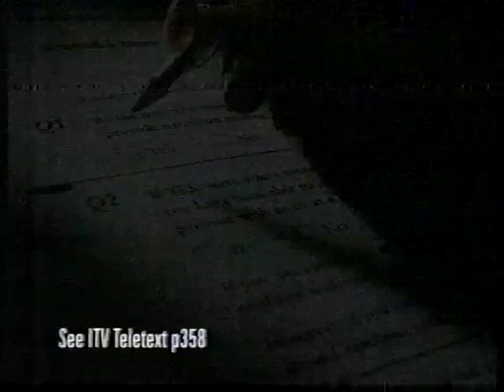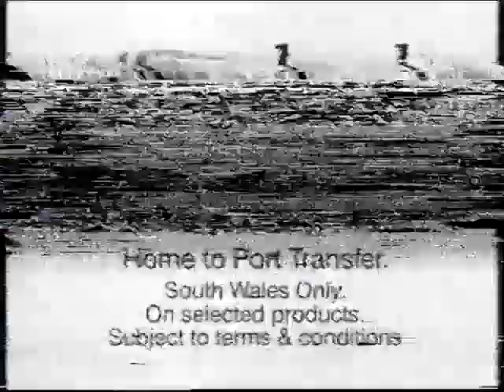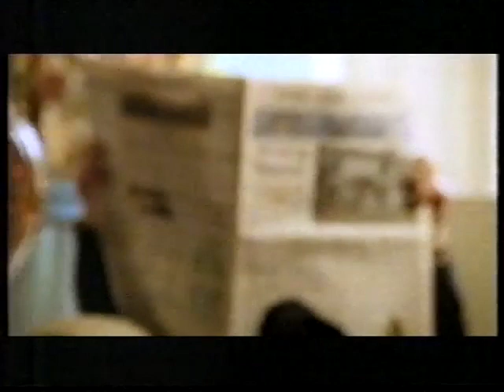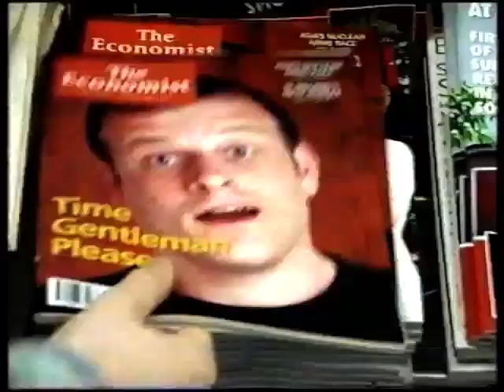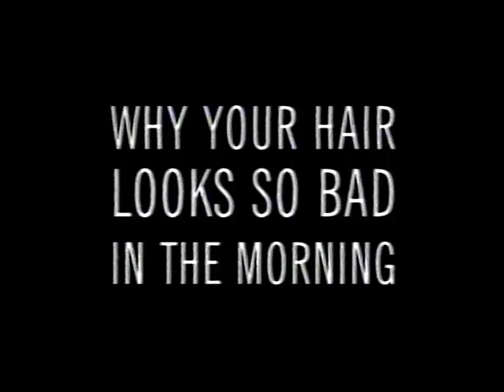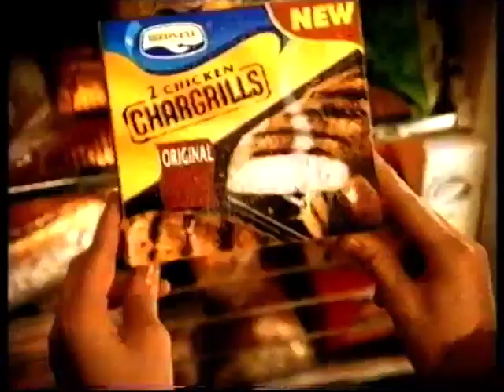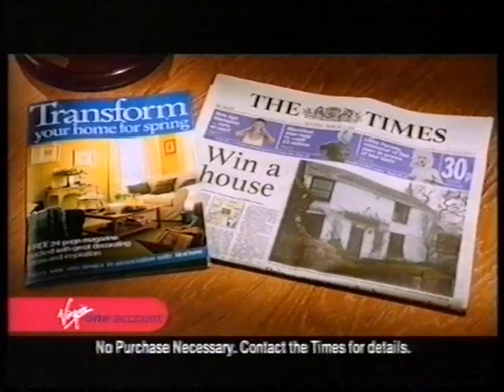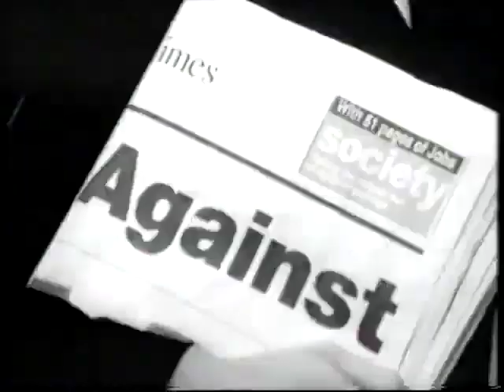S4C (Wales, UK) adverts and continuity - Sunday 21st March 1999 (6 breaks, REUPLOAD)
S4C adverts Sunday 21st March 1999, originally uploaded by Daniel Carter.

00:00 - Break 1: before The Shawshank Redemption
04:25 - Break 2: during The Shawshank Redemption
08:18 - Break 3: during The Shawshank Redemption
12:11 - Break 4: during The Shawshank Redemption
16:04 - Break 5: during The Shawshank Redemption
20:01 - Break 6: after The Shawshank Redemption